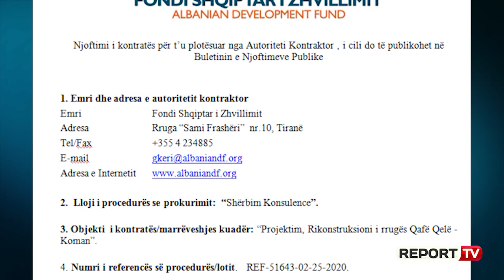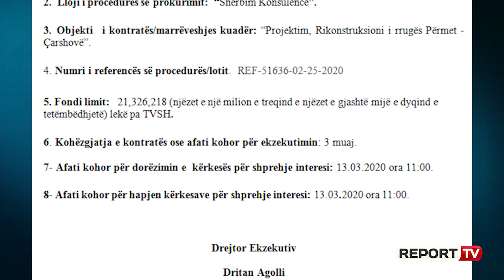Report TV -FSHZH shpall tre tendera për rikonstruksion rrugësh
TIRANË- Fondi Shqiptar i Zhvillimit ka hapur tre tendera për projektime dhe rikonstruksione rrugësh. Tenderi i parë më një fond limit 24 milionë e 853 mijë lekë është ai i aksit rrugor Qafë Qelë – Koman, ku kompanitë e interesuara mund të dorëzojnë ofertat deri më 13 mars 2020. Ky segment ka një gjatësi afërsisht 29 km dhe kalon në terren kryesisht kodrinor dhe malor. Projekti i rikonstruksionit do të synojë të përmirësojë cilësinë dhe sigurinë e lëvizjes. Sipas dokumenteve  bashkëngjitur tenderit kjo rrugë është në gjendje të amortizuar, e mbushur me gropa dhe pa mbrojtëse anësore.